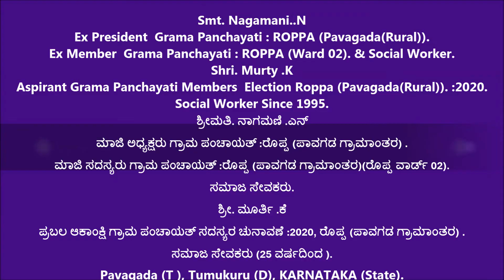Nagamani .N [ ಮಾಜಿ ಅಧ್ಯಕ್ಷರು ಗ್ರಾಮ ಪಂಚಾಯತ್ :ರೊಪ್ಪ (ಪಾವಗಡ ಗ್ರಾಮಾಂತರ) ]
Murty .K [ ಪ್ರಬಲ ಆಕಾಂಕ್ಷಿ ಗ್ರಾಮ ಪಂಚಾಯತ್ ಸದಸ್ಯರ ಚುನಾವಣೆ :2020, ರೊಪ್ಪ (ಪಾವಗಡ ಗ್ರಾಮಾಂತರ) ]